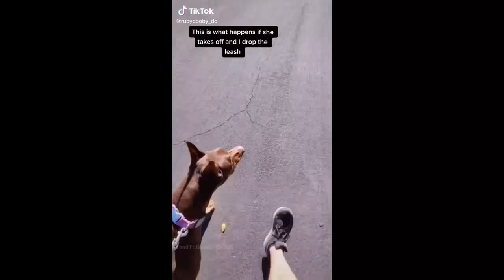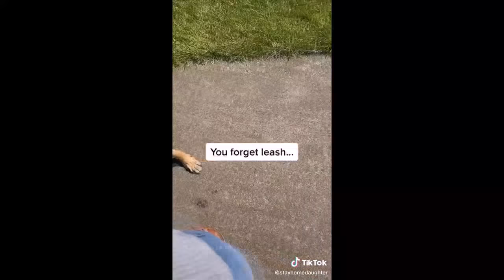Drop the leash challenge - TikTok Dogs